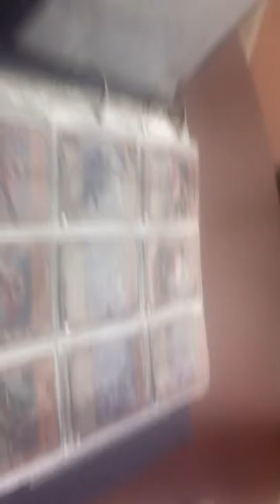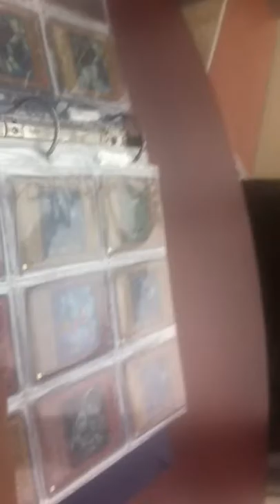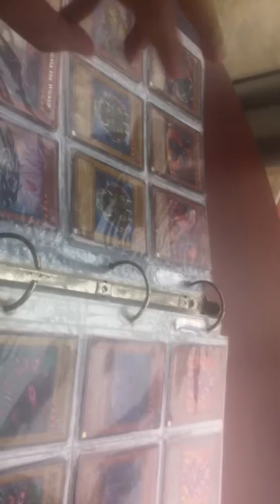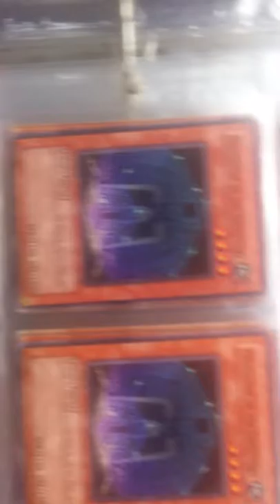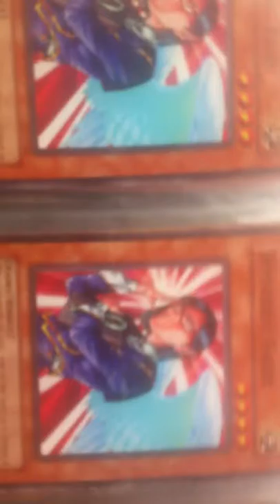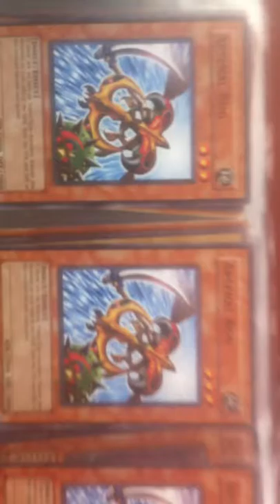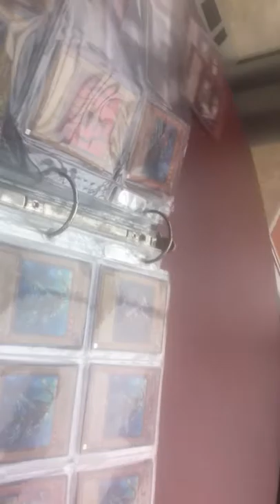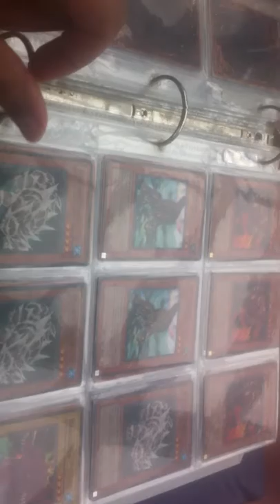Let's Play and Let's Reflect! Albumium Duel: Forbidden Memories Part 2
In this video, I fisplay a few of the extra extra cards in my Album, mainly as a Test Video for future video Yu-GiOh! Discussions maybe...